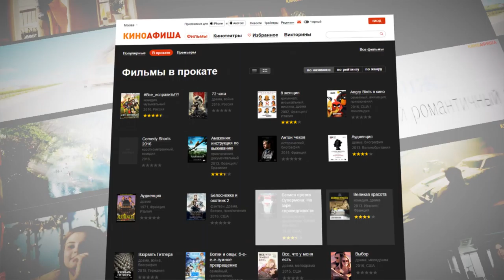Интернет-издательство «Киноафиша. info - информационный партнёр Кинофестиваля "Юшут" - 2018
Киноафиша – все о кино, кинотеатрах России
и звёздах кино на одном сайте